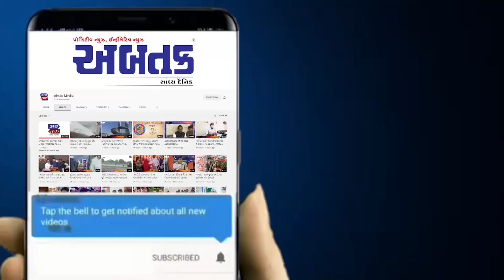પોલીસ કમિશ્નરે કહ્યું ગુનાખોરી મૂકી યુ ટર્ન મારો પોલીસ તમને મદદ કરશે